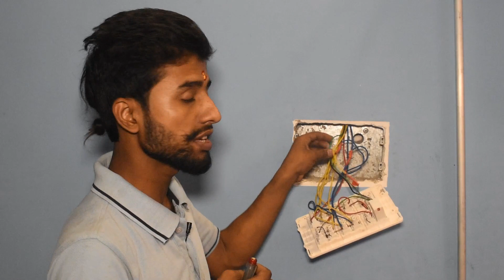Electric ? Electrical ? Electronics ? Electric fault Kaun kar payega isko solve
All type electric parts repairing and solution by my youtube channel se koi electric videos